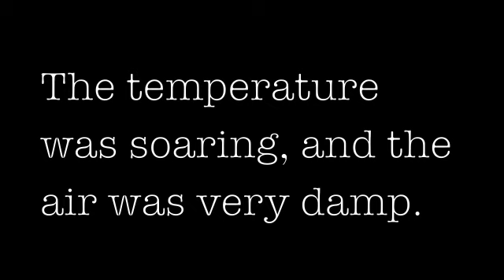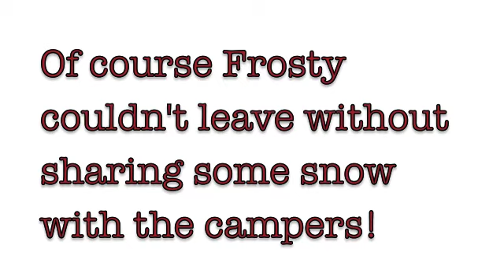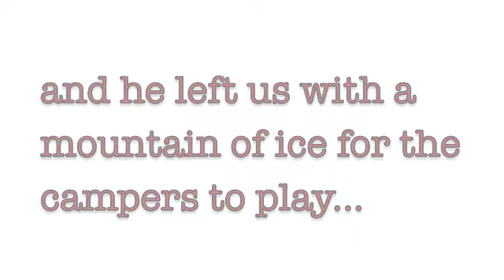Frosty Visits Twin Spring Farm Day Camp!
Frosty the snowman pays the campers a visit on the hottest day of the summer and brings a ton of ice for our Polar Plunge!